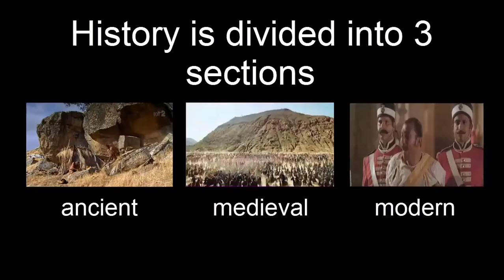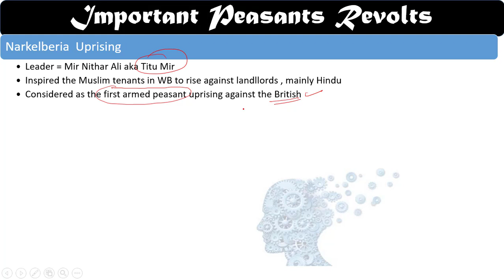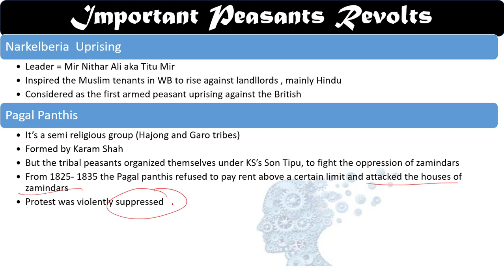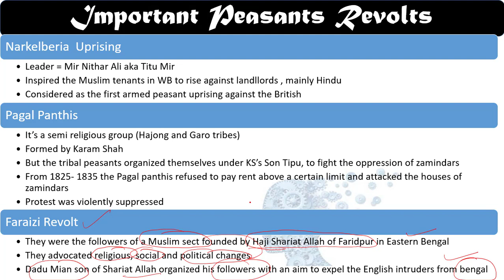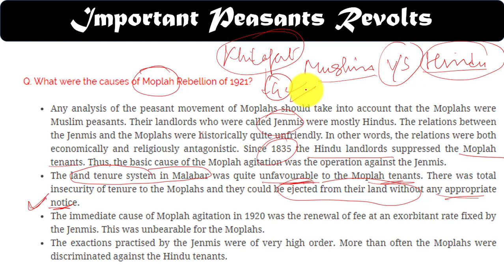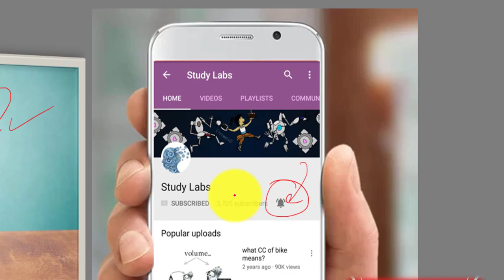Ch 17- Peasants Uprisings Spectrum || Rajiv Ahir [Hindi]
At Study Labs we aim to provide quality lectures for UPSC CSE, GATE [Mech and EE] and Science Videos for your preparation and a number of online workshops and certification Courses, which you can complete online and earn a Certificate either free or at minimal charges.

We  also want to make education more productive and at the same time more economical for those who can`t afford huge amount of money.

शिक्षा के व्यवसायीकरण को रोकना और अच्छी शिक्षा आप तक पहुँचाना ही हमारा लक्ष्य हैं| सर्टिफिकेट प्राप्त करने की अधिक जानकारी के लिए हमे मेल करे पर